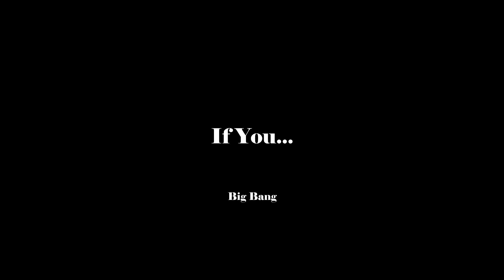Preview of LK(Liao Jie & KSJ) Performance Vol.2 "If You"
Long time no see everybody! How long have you waited for us to come back?! Now we are being ready to show you another new performance movie with Liao Jie!
Last year, we made a Performance Vol.1 together, then this time we are going to show you the next one that we named as LK(Liao Jie's L & KSJ's K) Performance Vol.2 "If You".
We chose Big Bang's music again because we love to do sk8 with their music, but we are not the "V.I.P"!(Big Bang's fans group name).

Anyway, I hope you would be patient a little bit more for our new sk8 movie until tomorrow 6PM(9th) March)!

Keep Rollin'
Be Awesome,

KSJ